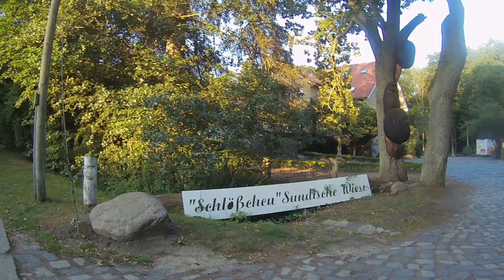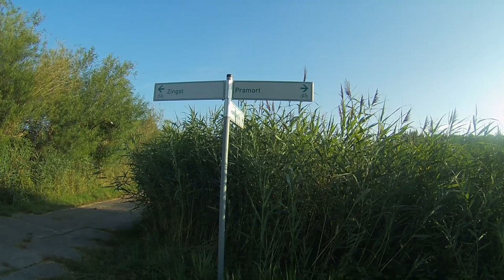Ostsee / Von Zingst nach Pramort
Eine Reise von Zingst nach Pramort mit Überraschung.